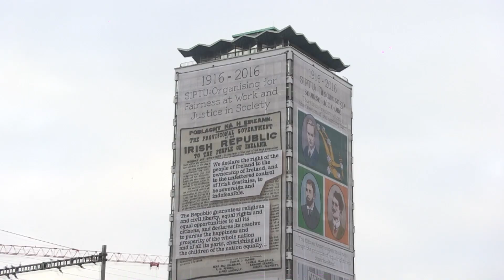Jambo - The scheme prod by G.I (official video)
video by Jambo

track written by Jambo
Produced by G.I
Recorded @ACR studios
Mixed and mastered by Jackknifej

camerawork by anthony fhynes, David hartigan, jambo